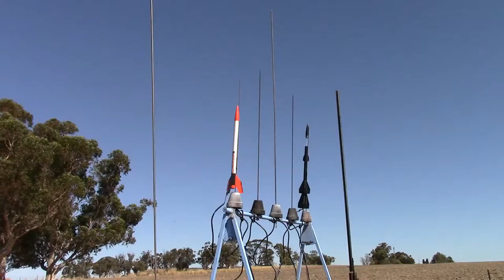WARS Grass Valley Launch May 19 2018 video compilation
A short compilation of most of the launches at the Western Australian Rocketry Society Grass Valley launch on 19 May 2018.